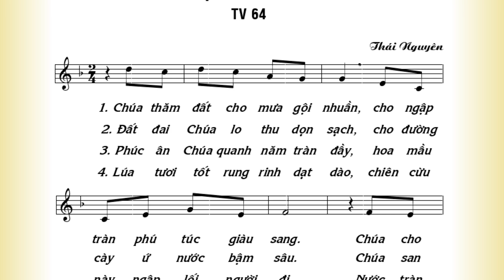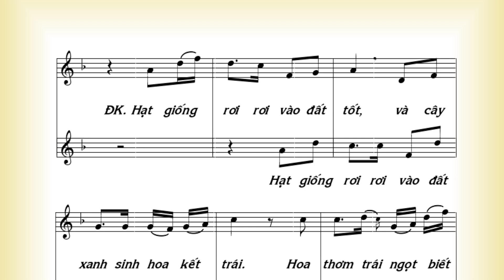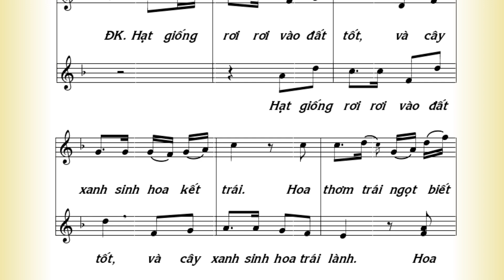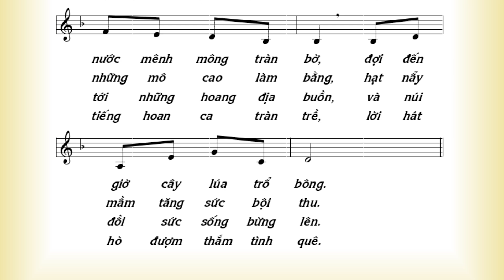ĐÁP CA: THÁNH VỊNH 64 - CN 15 TN A - Lm Thái Nguyên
ĐÁP CA: THÁNH VỊNH 64 - CN 15 TN A.